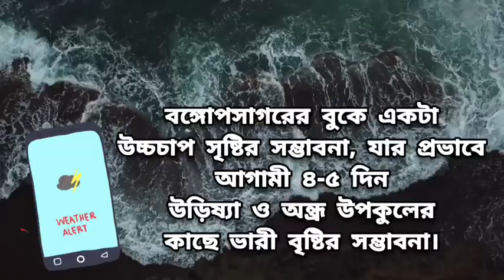আবহাওয়ার পূর্বাভাস ll Weather Update ll বৃষ্টি ও বজ্রপাতের সতর্কতা ll Rain ll Thunderstorm